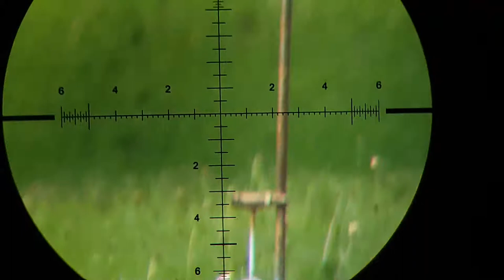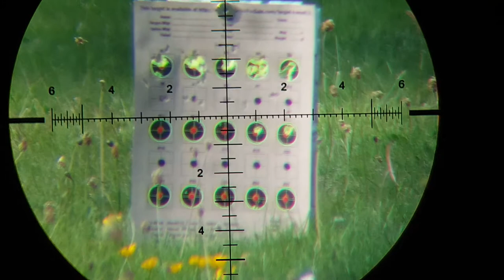webley mastiff 22